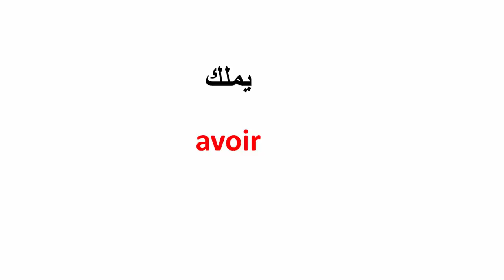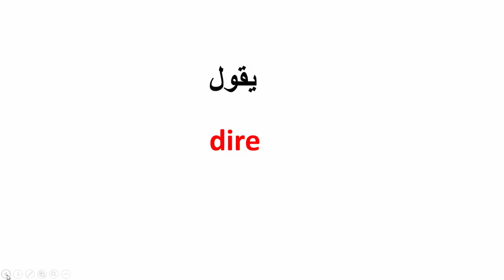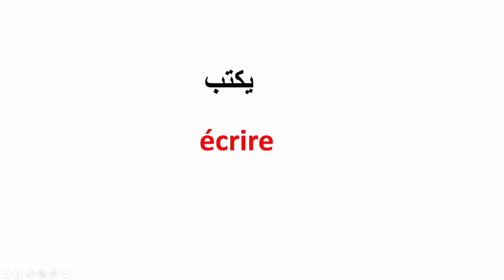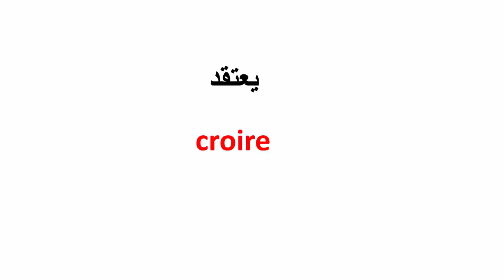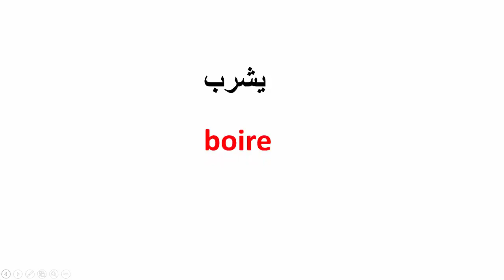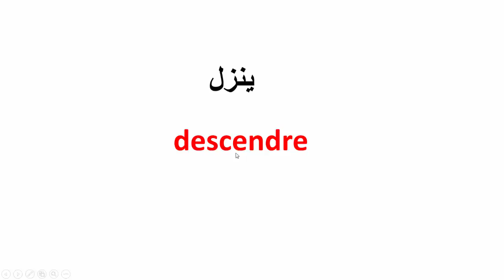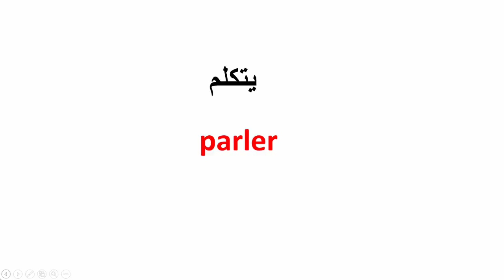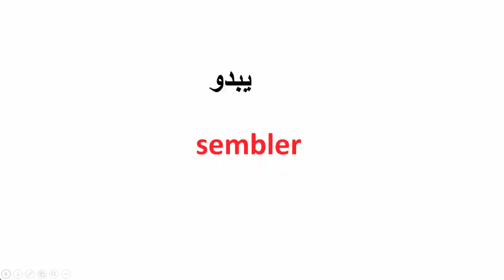أهم الأفعال لتتكلم الفرنسية بسرعة--تعلم الفرنسية